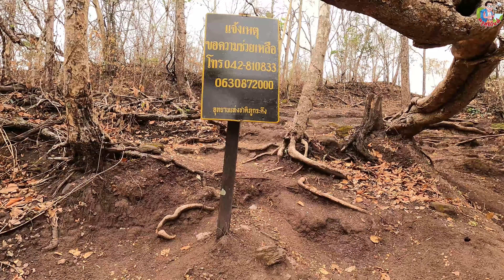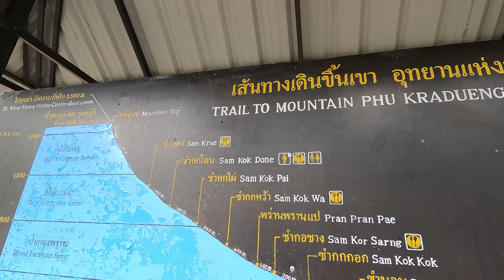ไหวมั้ยขึ้นภูกระดึงหน้าแล้ง 2024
อุทยานแห่งชาติภูกระดึง ตั้งอยู่ที่อำเภอภูกระดึงในจังหวัดเลย เป็นหนึ่งในแหล่งท่องเที่ยวที่มีชื่อเสียงมากที่สุดของประเทศไทย เนื่องจากมีธรรมชาติที่สวยงาม ในแต่ละปีจึงมีคนมาเที่ยวเฉลี่ยหลายหมื่นคน โดยเฉพาะในช่วงวันหยุดยาวมักมีนักท่องเที่ยวขึ้นไปพักผ่อนบนภูกระดึงจำนวนมาก ภูกระดึงได้รับการจัดตั้งเป็นป่าสงวนแห่งชาติในปี พ.ศ. 2486 และเป็นอุทยานแห่งชาติเมื่อวันที่ 7 ตุลาคม พ.ศ. 2502 โดยเป็นอุทยานแห่งชาติลำดับที่สองถัดจากอุทยานแห่งชาติเขาใหญ่